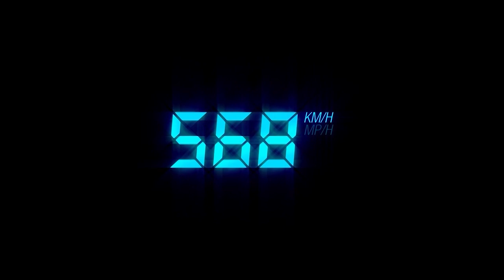Mesa de Campeones | Programa del 16/04/18 | Bloque 3 | TN La Plata y TR Concordia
El programa de análisis del deporte motor con la conducción de Jorge Luis Legnani. Todo lo ocurrido con el Turismo Nacional en La Plata y TR en Concordia. La presencia en nuestros estudios de los ganadores, Iván Saturni y Agustín Canapino. Además estuvieron Chapur, Urcera y Matías Rodríguez.